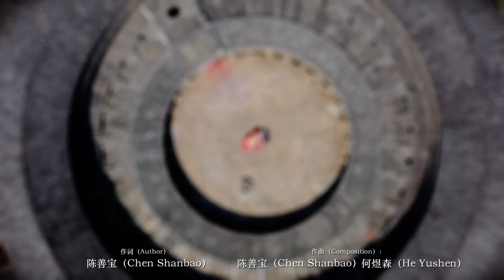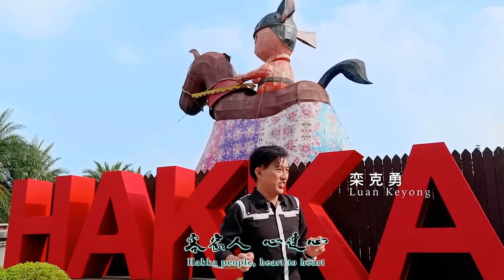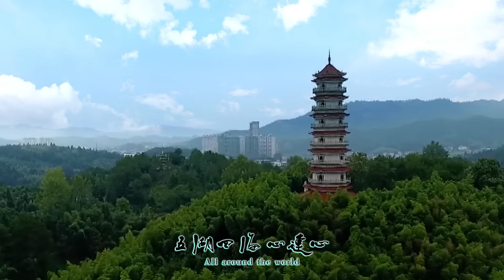感动！好听！全球客家人联手打造世客会主题曲《Hakka客家》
这一次，我们带着原创作品《Hakka客家》再一次走出国门，在30届世客会上受到马来西亚副首相的热情推广！6个月时间前后忙碌，感恩一群前后期的战友们，全球客家乡亲们！汇天文化&梦洋传媒联合出品最新客语作品《hakka客家》首发！汇天文化黄宇欢执导！